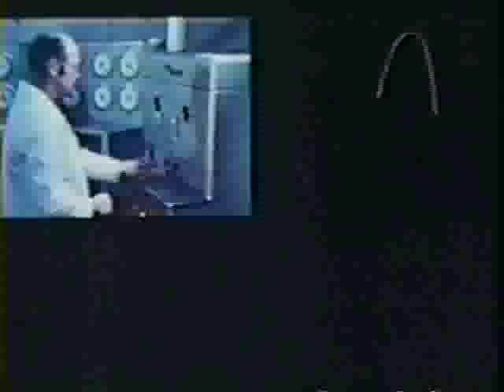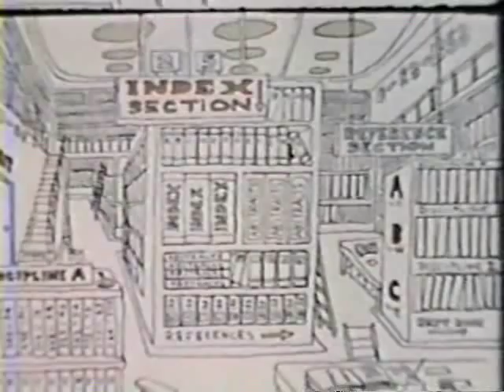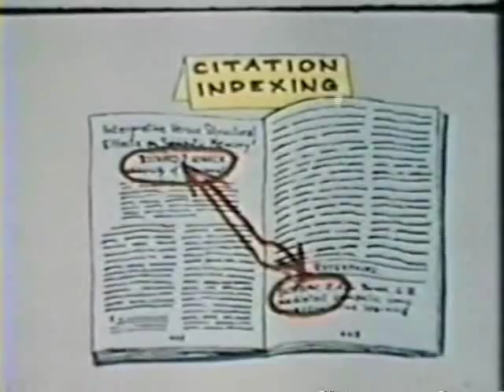ISI Presents - Putting Scientific Information to Work - Part 1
ISI Presents - Putting Scientific Information to Work